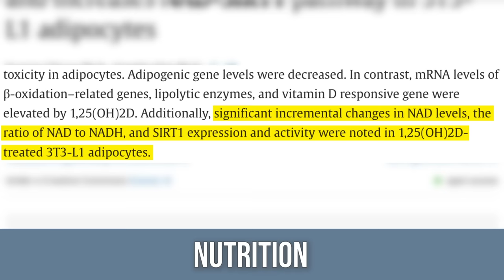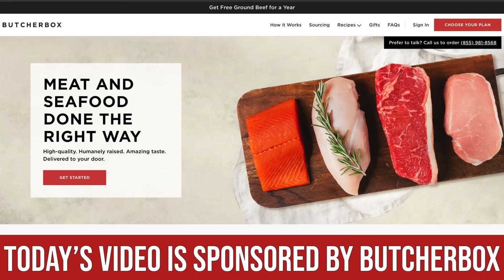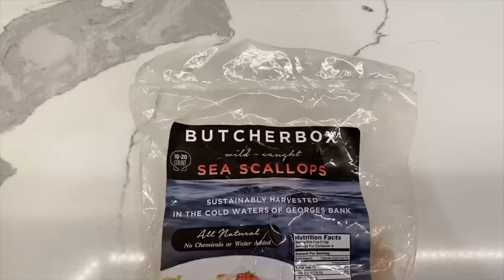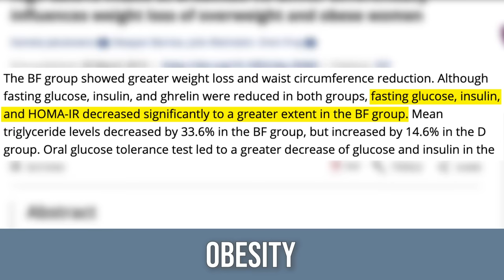9 Worst Diet Mistakes that Make You Store Fat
Get Grass-Finished Meat Delivered to Your Doorstep with Butcher Box:
Biggest Nutrition Mistakes EVERYBODY Makes

References

Timestamps ⏱

0:00 - Intro
0:18 - Not Having Adequate Time Between Meals
1:20 - Not Paying Attention to G-Flux
2:57 - Neglecting Micronutrients
4:10 - Not Getting Enough Fiber
4:45 - Eating Too Much Fat
6:15 - Not Getting Enough Protein
6:51 - Get Grass-Finished Meat Delivered to Your Doorstep with Butcher Box!
7:37 - Not "Earning" Carbs
8:14 - Meal Time
9:41 - Not Eating Probiotic-Rich Foods